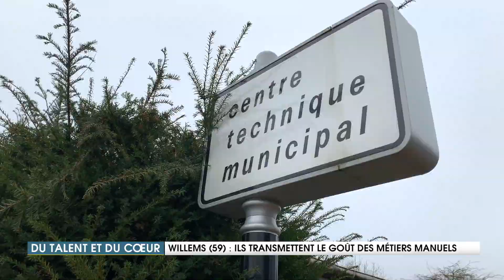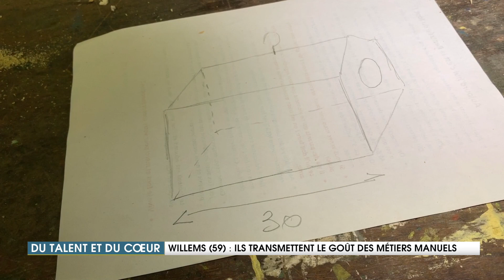Ils transmettent le Goût des Métiers Manuels - Du Talent et du Cœur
Brigitte m'a fait rencontrer des artisans à la retraite qui donne de leur temps pour faire découvrir aux jeunes les métiers manuels.